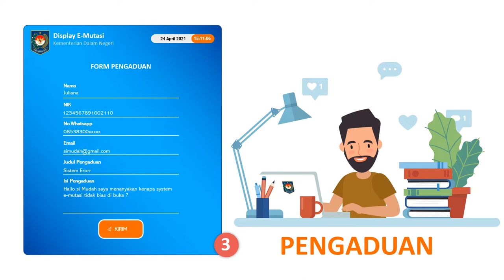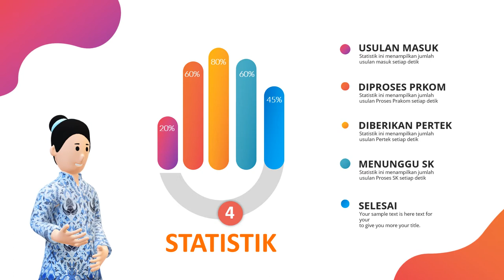Teknologi E-mutasi PNS Antar Provinsi